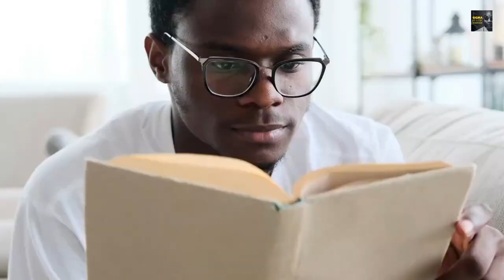10 Ways How Sigma Males Achieve Self Improvement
🚀 Ready to embark on a journey of self-improvement? Join us for "The Sigma Male's Guide to Personal Growth: 10 Self-Improvement Strategies"! 🌟 Unlock the power of personal growth as we explore the unique strategies that Sigma Males can use to reach their full potential. From self-reflection to goal setting, these strategies are a roadmap to success.

In this video, we'll delve into the 10 self-improvement strategies tailored for Sigma Males, highlighting their significance and the impact they can have on personal development. Whether you're a Sigma Male, or simply someone eager to enhance their life, this is a must-watch. 📈👏